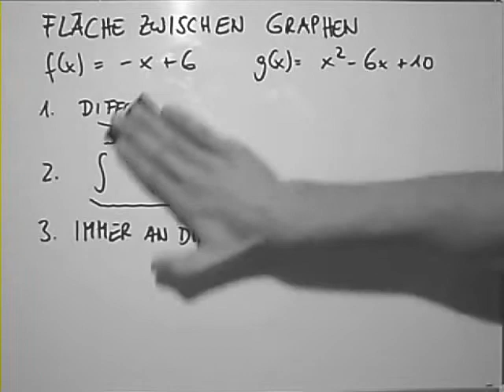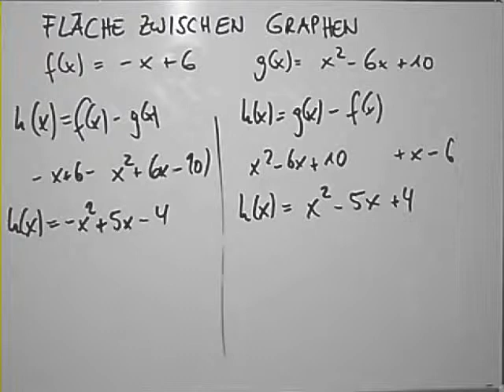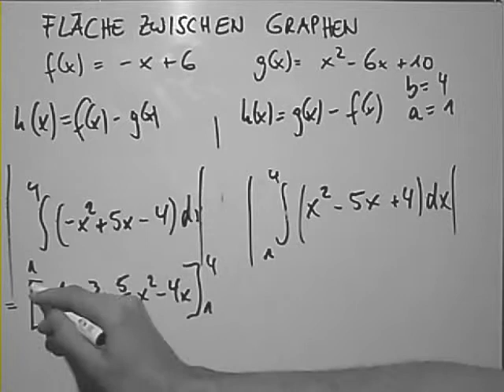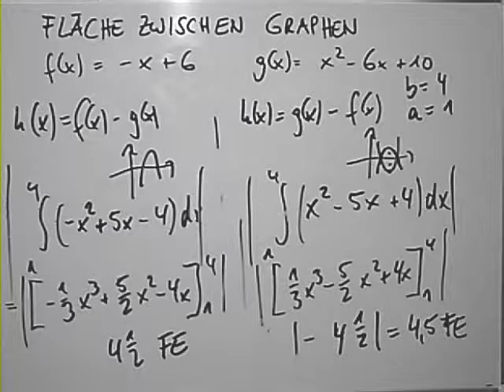Fläche zwischen Funktionsgraphen Longversion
Die Integralrechnung ist neben der Differentialrechnung der wichtigste Zweig der mathematischen Disziplin Analysis. Sie ist aus dem Problem der Flächen- und Volumenberechnung entstanden. Das Integral ist ein Oberbegriff für das unbestimmte und das bestimmte Integral. Die Berechnung von Integralen heißt Integration.